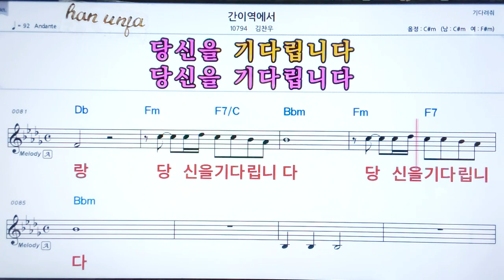💖간이역 에서/김찬우 👍코드,악보, 코드 ,Karaoke*카라오케 반주